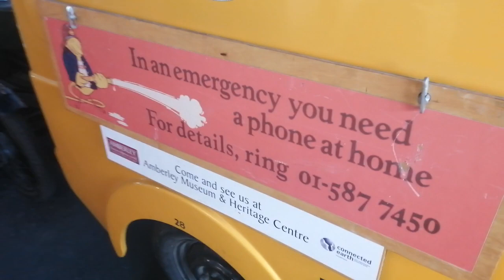Amberley Working Museum 2023 Omraban Maseam Agobair